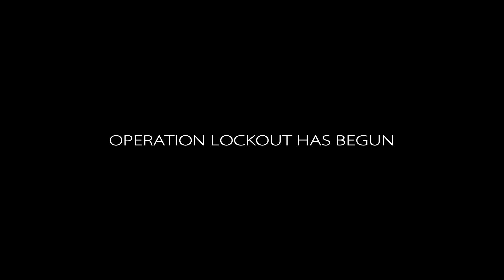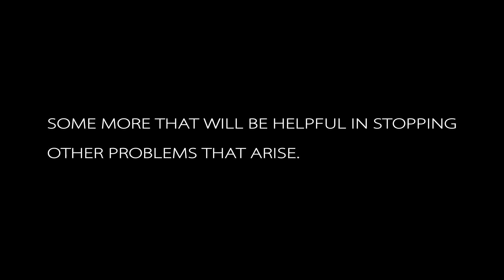Operation Lockout 70 Thursday Preview stereo